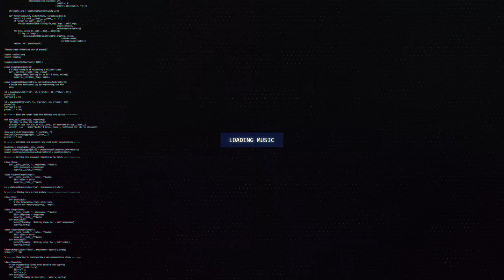Quartzone - Purple Radiance | IFN Release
🔊 [Dubstep] Quartzone - Purple Radiance